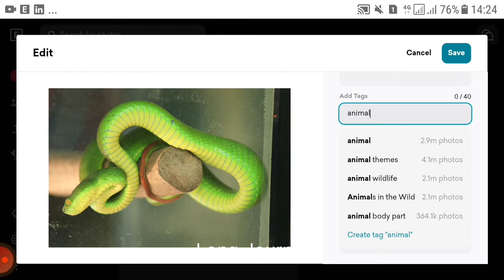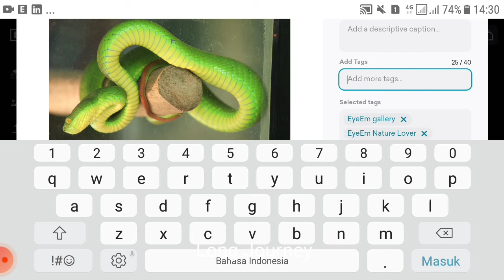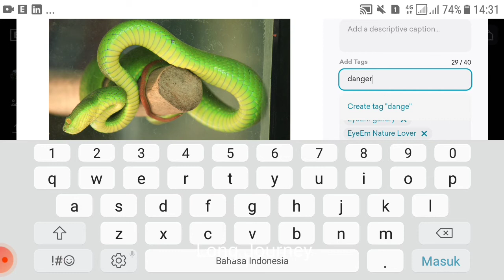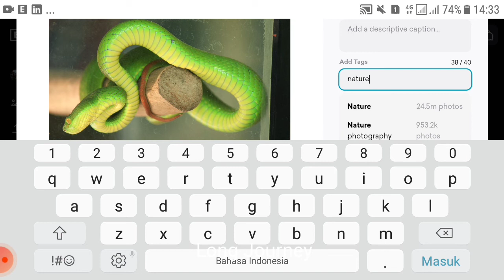BOCORAN KEYWORDS LEGIT FOTO TEMA "WILD ANIMAL" DI MICROSTOCK EYEEM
Menjual foto "wild animal" mempunyai keasyikan tersendiri, ssstt, ada bocoran keywordsnya lho. .

Nyari kerja freelance?, ingin punya pasif income?. Punya banyak koleksi foto, video? Jangan dibuang!, jual saja dan hasilkan dollar dari karya anda.